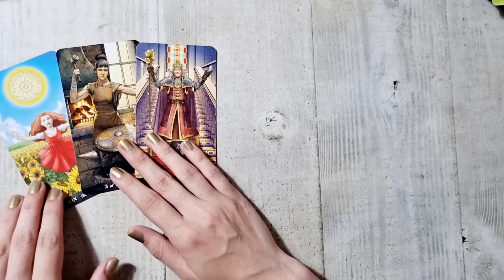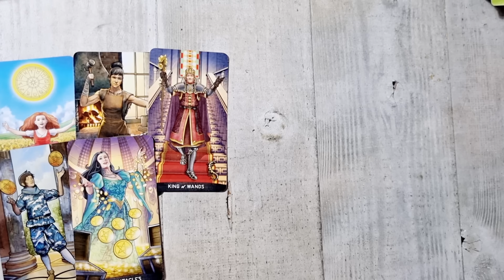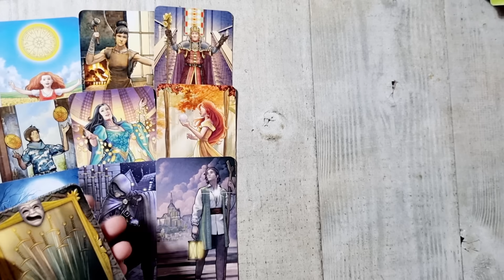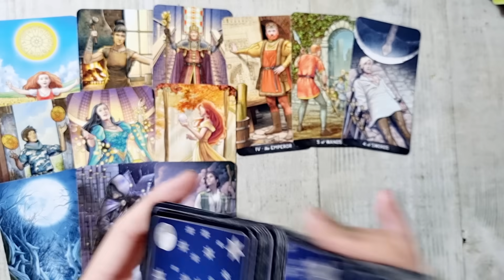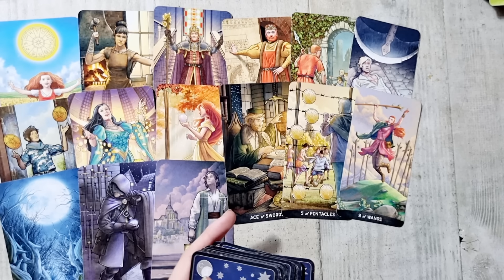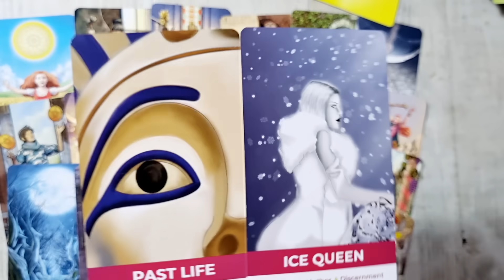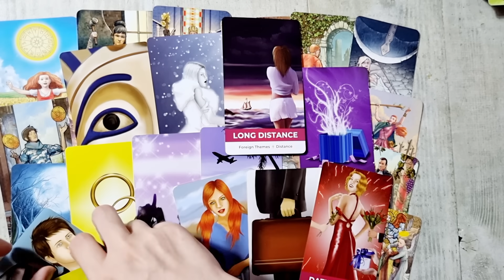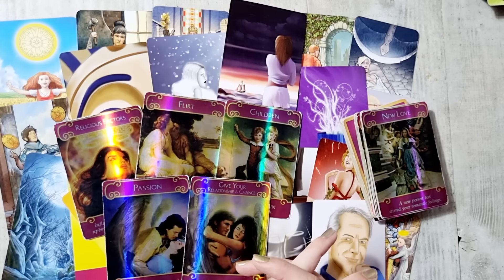𝗖𝗲 𝗴𝗮̂𝗻𝗱𝗲𝘀̦𝘁𝗲, 𝗰𝗲 𝘀𝗶𝗺𝘁𝗲?! 𝗘𝘀𝘁𝗲 𝗴𝗮𝘁𝗮 𝘀𝗮 𝗽𝗿𝗶𝗺𝗲𝗮𝘀𝗰𝗮̆ 𝗽𝗲𝗱𝗲𝗮𝗽𝘀𝗮! 𝗜𝗮 𝗼 𝗵𝗼𝘁𝗮̆𝗿𝗮̂𝗿𝗲! 💗👩‍❤️‍💋‍👨💍